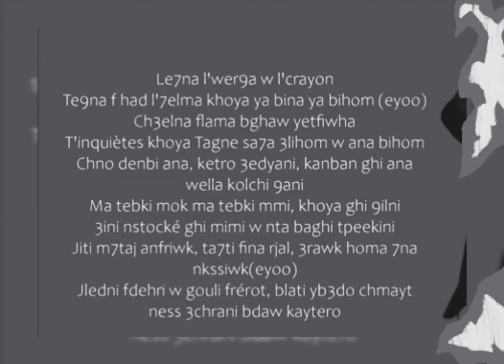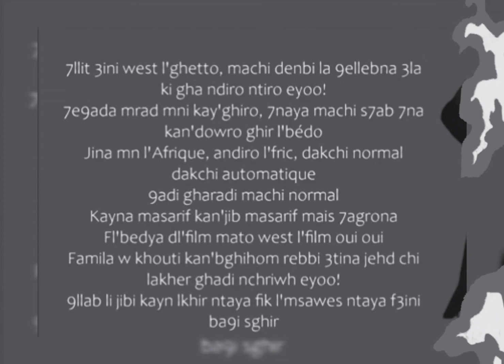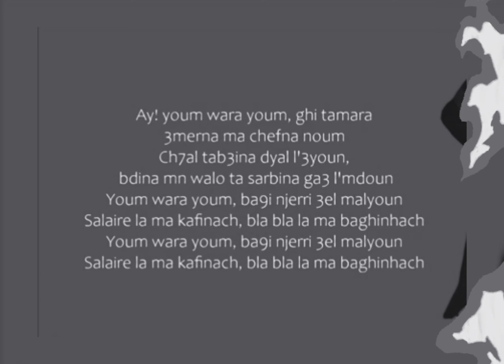Tagne x Stormy - Youm Wara Youm | karaoké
music rap:
lyrics tagne x stormy